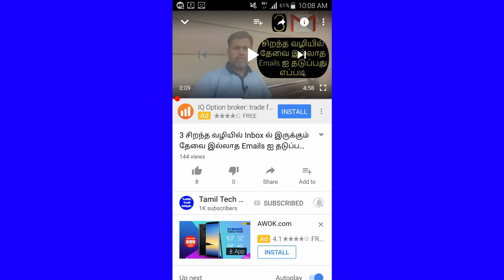Who is a Real Hero? ROM vs RAM|Tamil Tech Ginger